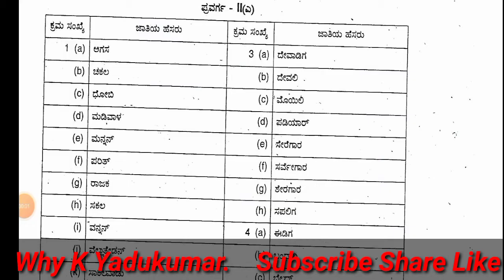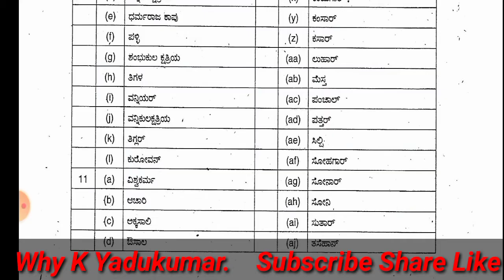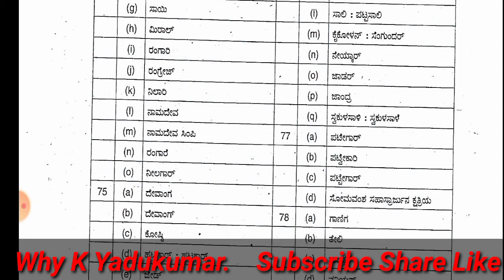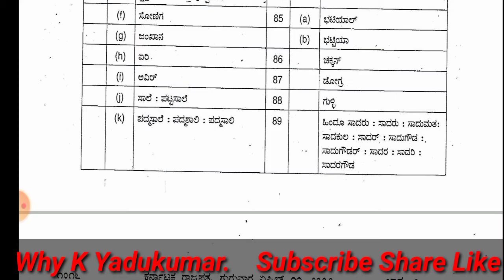2A Category Castes and subcastes list in Karnataka( ಪ್ರವರ್ಗ 2A ಯಲ್ಲಿ ಬರುವ ಜಾತಿ ಮತ್ತು ಉಪಜಾತಿಗಳ ಪಟ್ಟಿ)